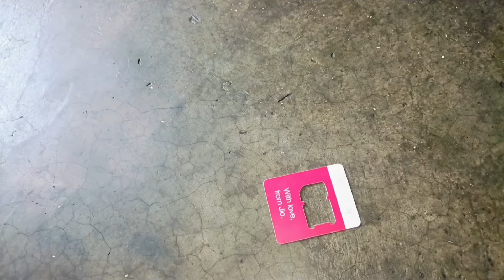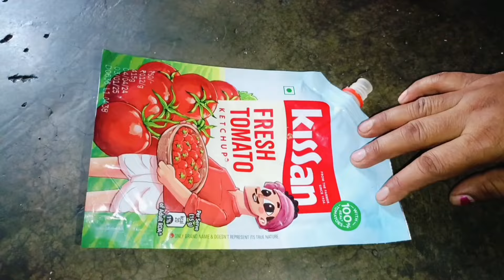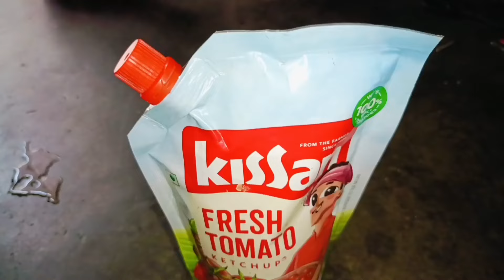25 बहुत कम आने वाली किचन टिप्स#tips and tricks#hacks cooking tips#useful#money saving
25 बहुत कम आने वाली किचन टिप्स#tips and tricks#hacks cooking tips#useful#money saving

Nani dadi rasoi kitchen ke 25 bahut kam aane wali kitchen ke sadasya bahut useful kitchen ke sath aisi kisi se aisi kitchen tips and tricks hacks money saving kisi ke Nani dadi rasoi Indian Kitchen tips in Hindi kitchen tips and tricks useful very useful kitchen tips cooking tips Nani dadi rasoi kitchen tips

#25 बहुतकमआनेवालीकिचनटिप्स

in Hindi kitchen tips money saving kitchen tips 25 aisi bahut kam aane wali kitchen kaise useful kitchen tips and tricks in Hindi kitchen tips Indian Kitchen tips have money saving fitting tips hacks and infinitive sentence